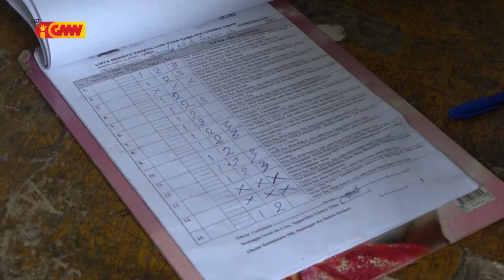Komunidade konsumu sasan liu prazu ne’ebé soe iha Lixu Tibar